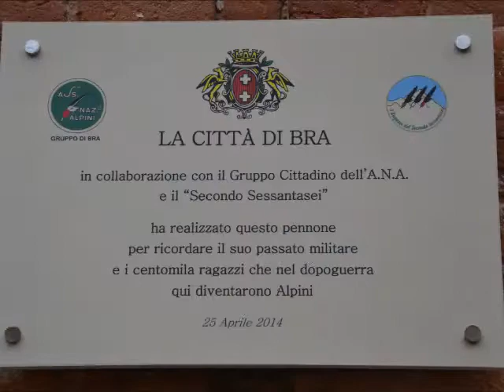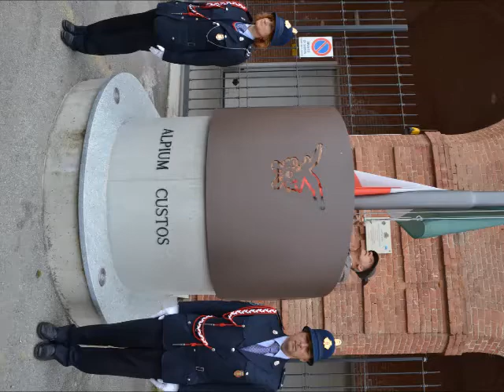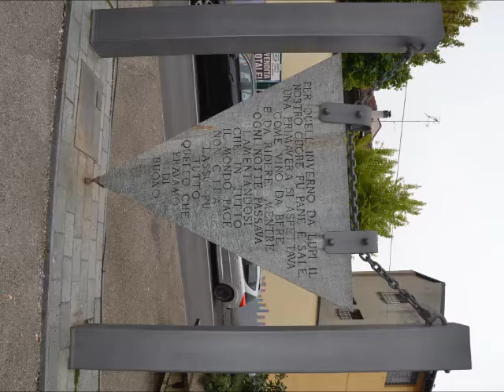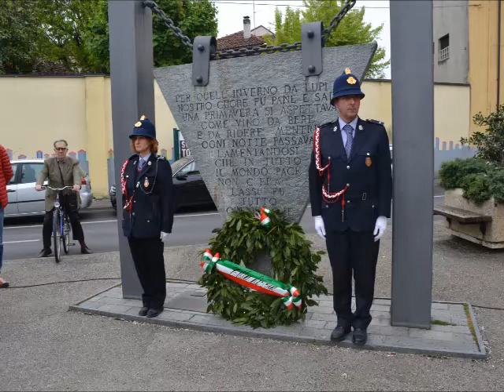Il 25 aprile a Bra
Le immagini di Luciano Cravero dei momenti più significativi a Bra del settantesimo anniversario della Liberazione.